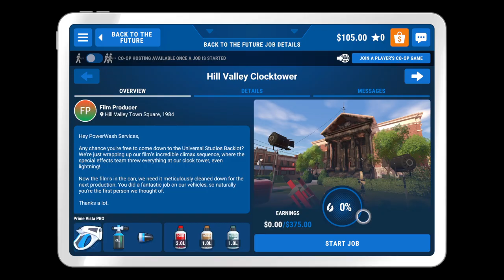PowerWash Simulator_20231201212606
Exploring Hill Valley Town Square